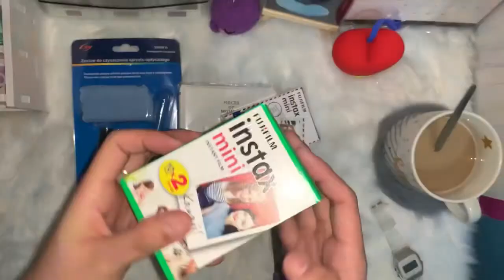Shopee Finds : Camera Cleaner, Instax Mini Album and Instax Mini Films